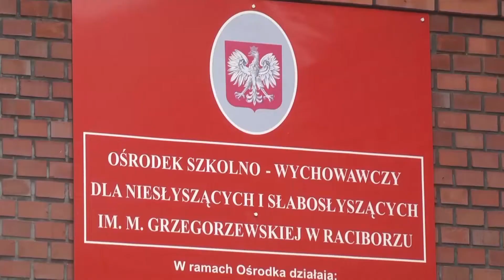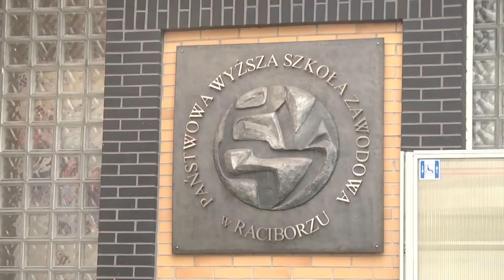Kolejny milion dla Raciborza